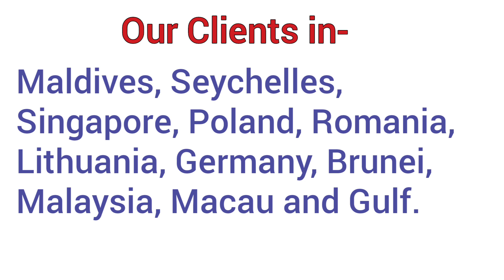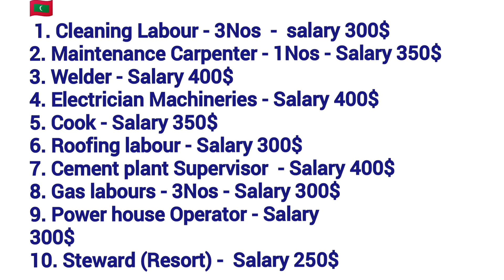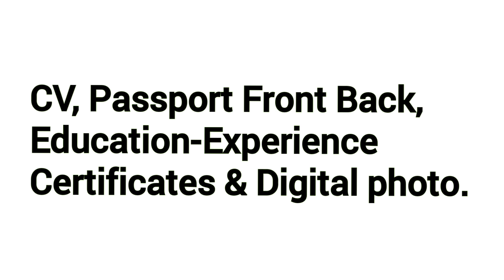Latest required//Company// Maldives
Our office is registered by ministry of external affairs.WhatsApp group for latest Required. Telegram Group-👇👇 on Instagram-👇👇 any queries or send documents.